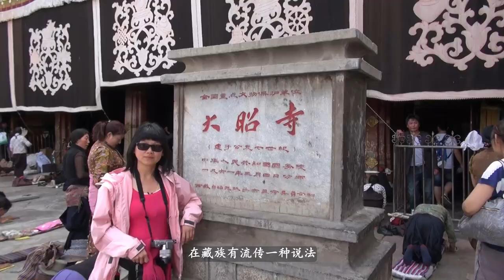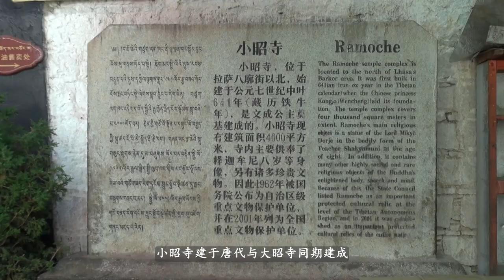TIBET18 -Barkhor Street- Barkhor is a popular devotional circumambulation for pilgrims and locals.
Barkhor Street is about a kilometre long and encircles the entire Jokhang Temple. There are four large incense burners (sangkangs) in the four cardinal directions, with incense burning constantly, to please the gods protecting the Jokhang.[1] The Tromzikhang market is busy in the Barkhor, and the area is a major tourist attraction.